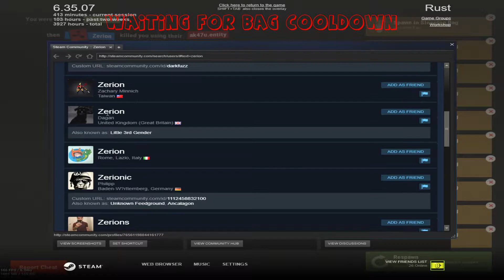Modded memes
Just a quick vid to get some space on my hdd.